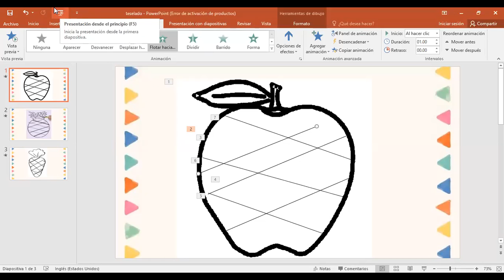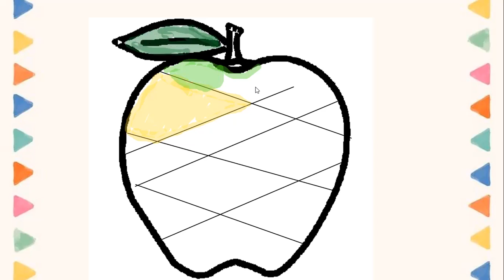Expresión 1ro, teselado